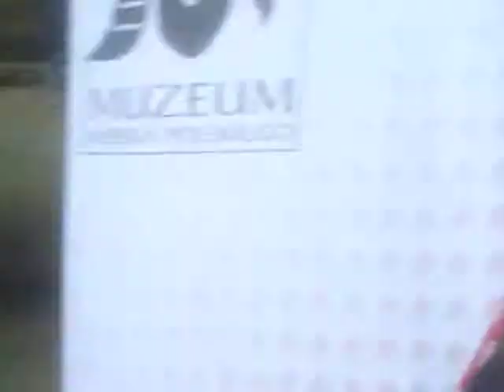pojazdy i wojskowe 3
to są filmy dla prawdziwych miłośników sam nie jestem wojskowym ale lubię technologię